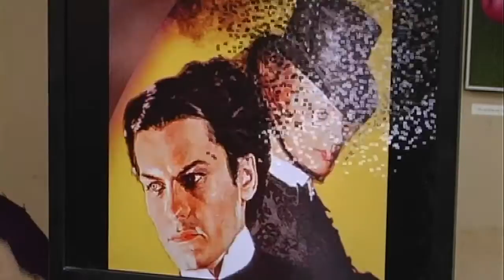"Sissi e Ludwig II: i parenti illustri di Adelgonda di Baviera" - 10.04.2015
La conferenza, che si è tenuta a cura della Associazione "Terra e Identità" presso il Circolo degli Artisti di Modena nell'ambito delle iniziative per il centenario della morte dell'ultima duchessa di Modena Adelgonda di Baviera, ha visto la partecipazione di due relatori d'eccezione: Enrico Ercole, giornalista, scrittore e studioso della storia della dinastia Asburgo e di Antonio Quarta, scrittore e profondo conoscitore della Baviera. Il servizio, di Claudio Maria Goldoni, è andato in onda lunedì 13 aprile 2015 sugli schermi dell'emittente locale TeleStudio Modena.